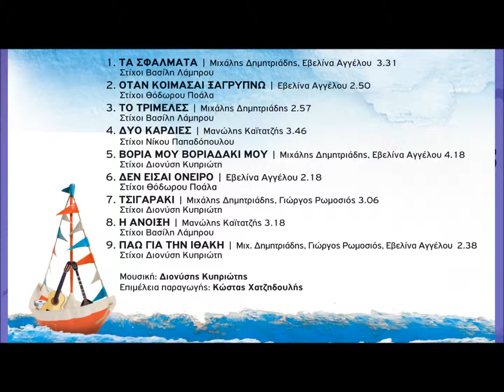ΔΥΟ ΚΑΡΔΙΕΣ Μανώλης Καϊτατζής (HQ Official Audio Video)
Μουσική Διονύσης Κυπριώτης
Στίχοι Νίκου Παπαδόπουλου

από το CD Πάω για Ιθάκη (2012)

CD με τίτλο Πάω για Ιθάκη  με μουσικές του Διονύση Κυπριώτη και στίχους το ίδιου καθώς και των Βασίλη Λάμπρου, Θόδωρου Ποάλα και Νίκου Παπαδόπουλου. Συμμετέχουν οι τραγουδιστές Μιχάλης Δημητριάδης, Εβελίνα  Αγγέλου, Μανώλης Καϊτατζής και Γιώργος  Ρωμοσιός. Σην επιμέλεια της ορχήστρας και σόλο μπουζούκι ο Σπύρος Ιωαννίδης ενώ την παραγωγή υπογράφει ο Κώστας Χατζηδουλής

ΜΙΚΡΟ (ΑΥΤΟ)ΒΙΟΓΡΑΦΙΚΟ
Γεννήθηκα και μεγάλωσα στο Τραγανό Ηλείας στις 6/10/1961. Το 1979  πέτυχα στην Ανωτάτη Βιομηχανική Πειραιά (6ος στη σειρά), παίρνοντας 2 υποτροφίες. Από τότε ζώ στον Πειραιά μέχρι και σήμερα, διατηρώντας λογιστικό-φοροτεχνικό γραφείο από το 1986. Είχα ιδιαίτερη αγάπη στη μουσική από παιδάκι ακούγοντας τα τραγούδια που έπαιζε το κρατικό ραδιόφωνο (επί το πλείστον λαϊκά). Κατάφερα στον Πειραιά και έμαθα κιθάρα και αργότερα μπουζούκι (ερασιτεχνικά). Από την αρχή σχεδόν που έπιασα τα όργανα στα χέρια μου, προσπαθούσα να βγάζω δικές μου μελωδίες.  Έτσι  έχω γράψει κάποια τραγούδια  περίπου 30 μέχρι τώρα.
Καλή μου επιτυχία.
08/10/12
 Διονύσης Κυπριώτης